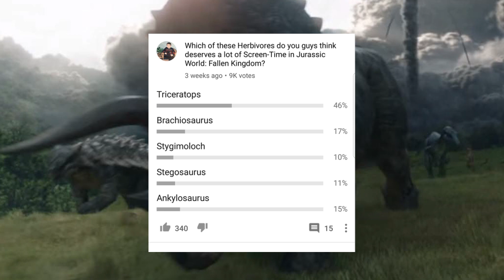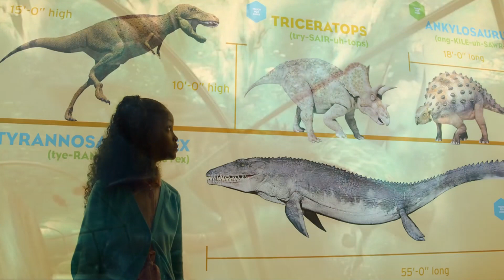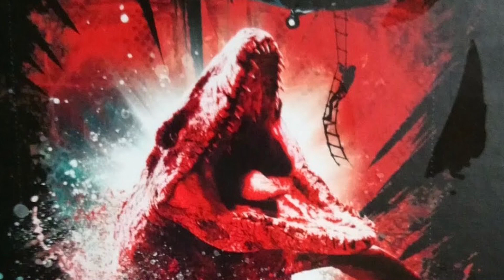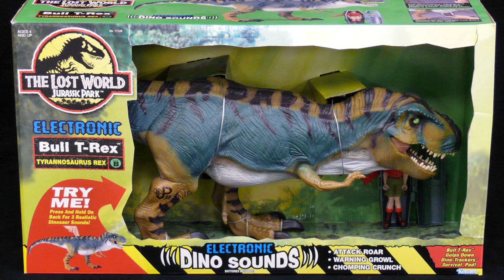How Scary Will Jurassic World: Fallen Kingdom REALLY Be? - With Jacob & Alastair From DangerVille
In this video, I go into a pretty lengthy discussion with both Alastair  and Jacob from DangerVille, about How Scary Jurassic World: Fallen Kingdom will really be! We discuss animatronic dinosaurs, how this film relates to the Michael Crichton books, as well as how excited we are for this particular entry in the series. We also talk about how amazing The Lost World is, so there's that lol :D